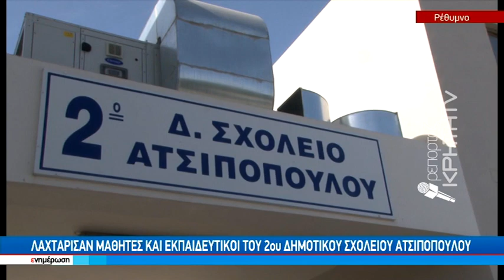«Βαρύ» παράθυρο μαζί με τα αλουμίνια αποκολλήθηκε και έπεσε σε θρανίο